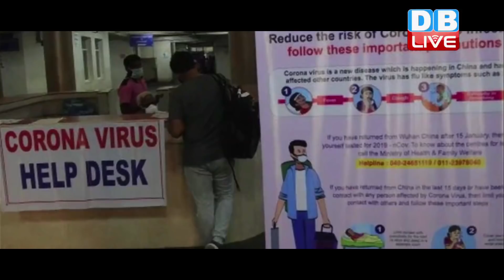कम टेस्टिंग से कैसे जीतेंगे कोरोना से जंग? | कई राज्यों में टेस्टिंग की रफ्तार धीमी | Corona news